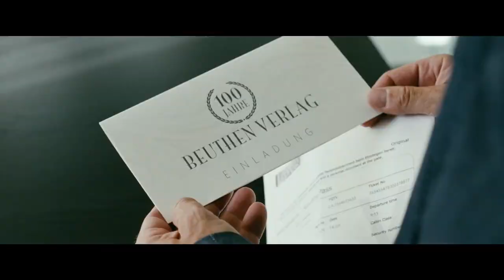DA MUSS MANN DURCH | Trailer & Filmclips [HD]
| "Da muss Mann durch" (Trailer deutsch german) | Filminfos | Kinostart: 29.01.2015
DANKE! :)

Offizieller deutscher Kino-Trailer zu dem Film "Da muss Mann durch".

Originaltitel: Da muss Mann durch
Filmverleih: Warner Bros. Pictures

Schauspieler/Darsteller: Wotan Wilke Möhring, Julia Jentsch, Jan Josef Liefers, Oliver Korittke, Fahri Yardim, Stephan Luca u.a.

Regisseur: Marc Rothemund

Auch wenn es beim letzten Mal nicht ganz geklappt hat, ist sich Paul (Wotan Wilke Möhring) sicher, dass ihm die große Liebe noch begegnen wird. Dann trifft er Lena (Julia Jentsch), die Erbin des Verlagshauses, dem er als Personalchef angehört, und es ist um ihn geschehen. Jetzt muss er nur noch ihre Eltern davon überzeugen, dass er genau der Richtige für sie ist - und fliegt mit ihr nach Mallorca, zum spektakulären Anwesen ihrer Familie.

Na, dann viel Glück, Paul! Denn die standesb... mehr